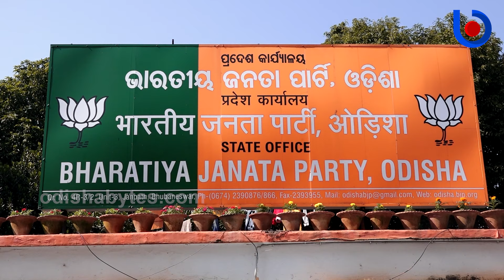Does Pranab Das Want To Fight By-Election In Odisha? Know BJD’s Clarification